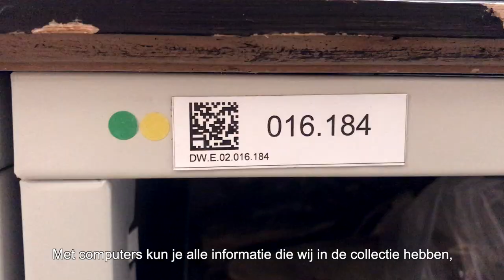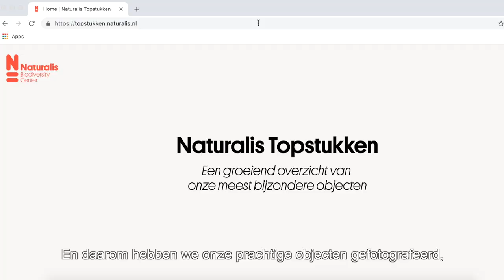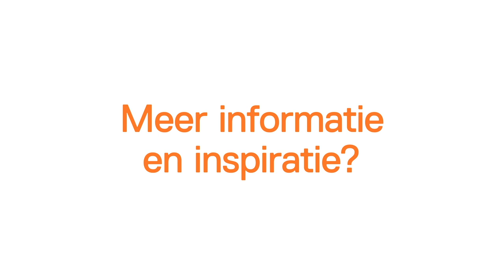Naturalis bouwt - Vlog 3: de collectie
Naturalis verbouwt. Medio 2019 wordt de nieuwbouw geopend. Niet alleen een museum, maar een kennisinstituut waar álles bij elkaar komt. Corine van Impelen is hoofd communicatie bij Naturalis en geeft je een kijkje achter de schermen via een reeks vlogs. Hoe ver zijn ze met de bouw?

In deze derde aflevering neemt Corine een kijkje in de nieuwe depotruimtes, waar ruimte is voor 42 miljoen natuurhistorische objecten (!). Samen met Jeroen Snijders, directeur collectie, duikt ze in de collectie en ontdekt ze wat er nodig was om deze schatten ongeschonden door de verbouwing te loodsen.

Mede mogelijk gemaakt door Naturalis en de Museumvereniging.

Meer informatie en inspiratie?